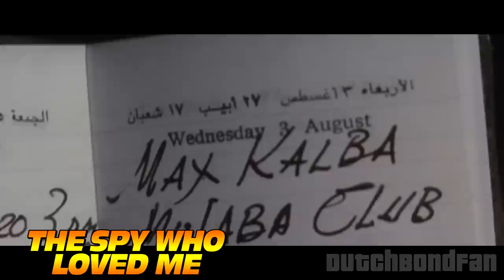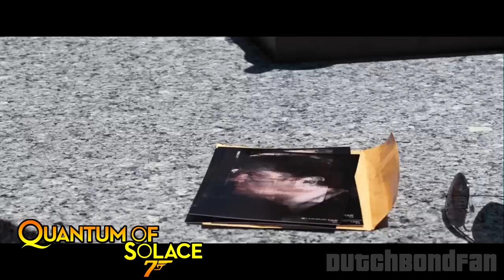One Plot Hole in Every Bond Movie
Whether minor or big, plot holes can usually be found in every film. And the Bond films are no exception. I take a look at one plot hole in every Bond film. Enjoy!